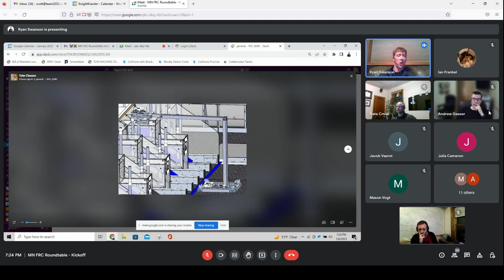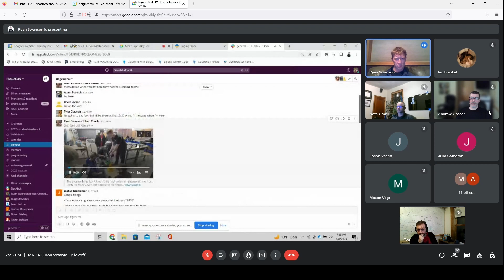MN FRC Roundtable 2 - Kickoff Review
Minnesota FRC students and mentors discussing Charged Up game and strategies.

▼ Links Below ▼

"Title" by Artist (Provided by YoutubeChannelName)